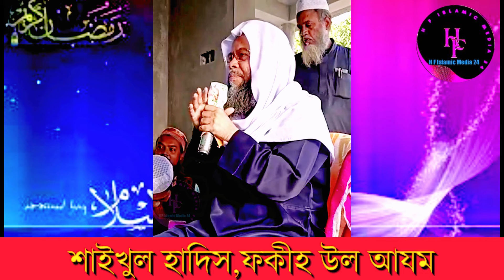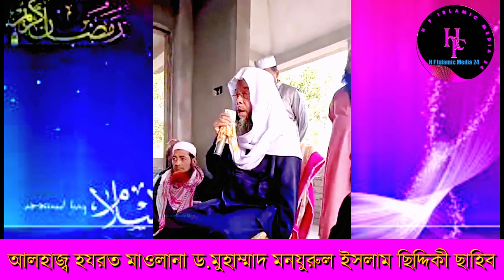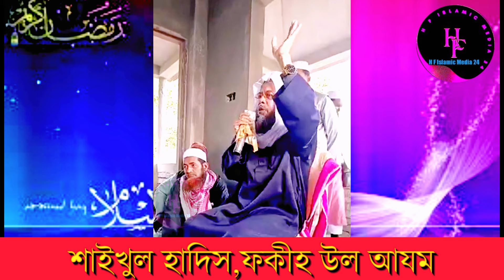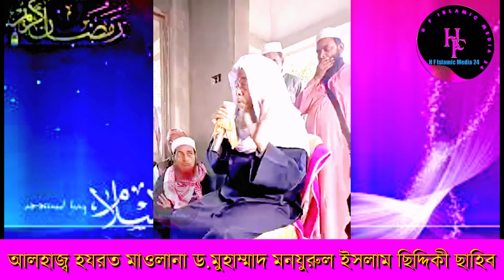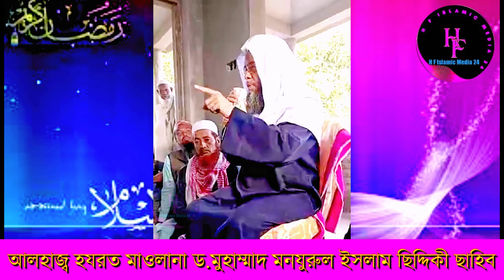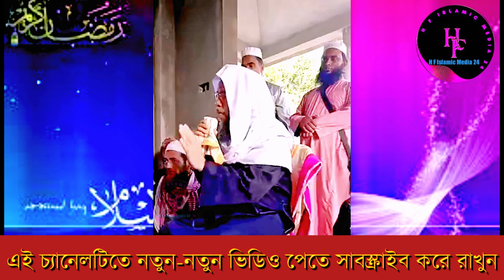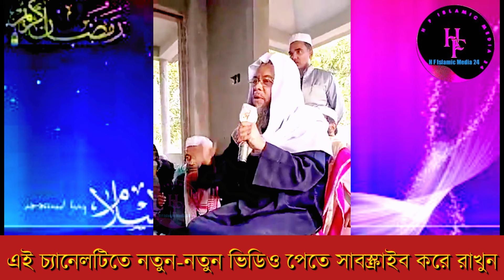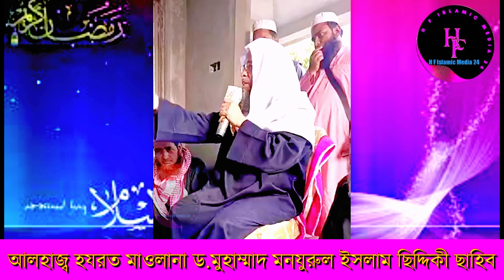ঘরোয়া প্রোগাম👉০৯.০১.২০২৪.নবাবগঞ্জ জেলায়❤️বাদ যোহর,গুরুত্বপূর্ণ বয়ান পেশ করছেন,Shaikh,Talime Islam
🖤 বর্তমান জামানার যুগশ্রেষ্ঠ আল্লাহর ওলি, মুজাদ্দিদ এ যমান, শাইখুল হাদিস, ফকীহ উল আযম, আলহাজ্ব হযরত মাওলানা আল্লামা ড. মুহাম্মাদ মনযুরুল ইসলাম ছিদ্দিকী ছাহিব (হাফিযাহুল্লাহ) 🌹শায়খ,তা‘লিমে ইসলাম, মানিকগঞ্জ দরবার শরীফ🇧🇩

সকাল সন্ধ্যা আমলটি করার চেষ্টা করি :
দরূদ শরীফ - ৫ বার,
আসতাগফিরুল্লাহ - ১১ বার,
সুবহানআল্লাহ - ১০০ বার,
আলহামদুলিল্লাহ - ১০০ বার,
আল্লাহু আকবার - ১০০ বার,
লা- ইলাহা ইল্লাল্লাহ - ৫০০ বার,
বিস্তারিত জানতে নিচের লিংকে ক্লিক করুন কিতাবটির শেষের দিকে প্রথম সবক পাবেন। আরও ভালো ভাবে আমলটির নিয়ম জানতে চাইলে তা‘লিমে ইসলাম মানিকগঞ্জ দরবারের শায়খ এর নিকট থেকে নেয়ামতের প্রথম সবক এসে নিয়ে যাবেন।

The great muslim scientist & religious leader of bangladesh
Prof.Alhajj Hazrat Maulana Muhammad Azharul Islam Siddiquee (Rh.) Sheikh, Talim e islam, manikganj.bangladesh.

বেল আইকন অন করে রাখুন। ভিডিওগুলো ভালো লাগলে সোসাল মিডিয়া Share করুন নিজে আসুন ও অন্যদের দাওয়াত দিন।
প্রয়োজনে: কাজী আব্দুর রহমান: ০১৫৫০০০০৬০৬
                     আব্দুর রাজ্জাক ০১৭৪৪৬৪০৮৭৩
 H.F.Islamic-Media-24
প্রতি ইংরেজী মাসের ৫ তারিখ মাসিক মাহফিল অনুষ্ঠিত হয় ইনশাআল্লাহ।
স্থান: খানকায়ে ছিদ্দিকীয়া, স্বাধীনতা স্বরণী রোড, উত্তর বাড্ডা, ঢাকা। আপনারা সকলেই আমন্ত্রিত। নিজে আসুন ও অন্যদের দাওয়াত দিন।
শায়খ এর বয়ান শুনে রূহানী ফয়েজ ও বরকত হাসিল করার তাওফিক আল্লাহপাক আমাদের দান করুন । আমিন।

প্রতি ইংরেজী মাসের ১৫ তারিখ মাসিক মাহফিল অনুষ্ঠিত হয়
ইনশাআল্লাহ। স্থান: মাদরাসা প্রঙ্গণ, ছিদ্দিকনগর, তা‘লিমে ইসলাম, মানিকগঞ্জ। আপনারা সকলেই আমন্ত্রিত।নিজে আসুন ও অন্যদের দাওয়াত দিন।  শায়খ এর বয়ান শুনে রূহানী ফয়েজ ও বরকত হাসিল করার তাওফিক আল্লাহপাক আমাদের দান করুন । আমিন।

অতীত যুগের মহান মুহাদ্দিসীনে কেরামের অপূর্ব স্মরণশক্তির বাস্তব নমুনা অতুলনীয় স্মরণশক্তির অধিকারী আল্লামা ডক্টর মুহাম্মাদ মনজুরুল ইসলাম ছিদ্দিকী ছাহিব দা:বা।  যা আমরা শায়খ এর  বয়ান, আলাপ-আলোচনার মাধ্যমে অনুধাবন করতে পারি।
আল্লামা ডক্টর মুহাম্মাদ মনজুরুল ইসলাম সিদ্দিকী ছাহিব দা:বা শায়খ, তা‘লিমে ইসলাম, মানিকগঞ্জ, বাংলাদেশ।

অমূল্য এই বয়ান আল্লাহর সন্তুষ্টির উদ্দেশ্যে শুনতে পারেন।
শায়খ এর প্রতিটি বয়ান খুবই তাৎপর্যপূর্ণ । শেয়ার করে বয়ানগুলো ছরিয়ে দিন  গোটা বিশ্ব পৃথিবীতে। জাযাকাল্লাহু খইরান।

Hazrat Mawlana Mufti Shaikh al Hadith,
D.MOHAMMAD MONJURUL ISLAM SIDDIQUEE SIR
(Sheikh, Talim e Islam , Manikganj Bangladesh )
B.A (Hons);M.A.(Arabic Literature);M.M(Al Hadith);LL.B;Ph.D.
(Research Topic: Science of Hanafi jurisprudence);(Dhaka University)

 তা‘লিমে ইসলাম, মানিকগঞ্জ দরবার শরীফের প্রতিষ্ঠাতা ও পীর সাহেব
অন্যতম মুসলিম বিজ্ঞানী ও গবেষক আধ্যাত্মিক মহাসাধক কুতুব-উল-আকতাব অধ্যাপক (অব) আলহাজ্ব হযরত মাওলানা মুহাম্মাদ আযহারুল ইসলাম সিদ্দিকী সাহেব (রহ:)পীর সাহেব মানিকগঞ্জ।
D.MOHAMMAD MONJURUL ISLAM SIDDIQUEE
darbar sharif, পীর সাহেব, তা‘লিমে ইসলাম, মানিকগঞ্জ দরবার শরীফ,
 মাদরাসা, শায়খ, অন্যতম চিকিৎসা বিজ্ঞানী,
 আল্লামা
 ডক্টর
 মুহাম্মাদ মনজুরুল ইসলাম সিদ্দিকী
 মনজুরুল
 ইসলাম
 সিদ্দিকী
Mufti,
Mawlana,,
 Shaikh al Hadith,
Prof.Alhajj
Hazrat Maulana
Muhammad Azharul Islam Siddiquee (Rh.)
 Sheikh,
manikganj.bangladesh.
অন্যতম মুসলিম বিজ্ঞানী ও দার্শনিক,
 আধ্যাত্মিক সাধক, কুতুব-উল-আকতাব,
অধ্যাপক (অব:) আলহাজ
হযরত মাওলানা মুহাম্মাদ আযহারুল ইসলাম ছিদ্দিকী রহ.
প্রতিষ্ঠাতা ও পীর সাহেব, তা‘লিমে ইসলাম, মানিকগঞ্জ।

 waz,bayan,ওয়াজ , বায়ান
SIDDIK NAGAR, MOSQUE
D.MOHAMMAD MONJURUL ISLAM SIDDIQUEE, wazifa, fazilat,ubqari, youtube_shorts,peer zulfiqar ahmad,naqshabandi,Tariq mahmood, short clips, যিকির মাহফিল, taheri waj,  jiki